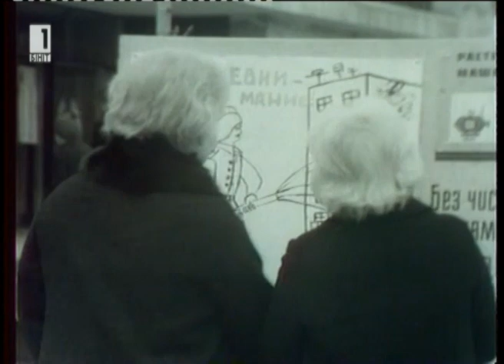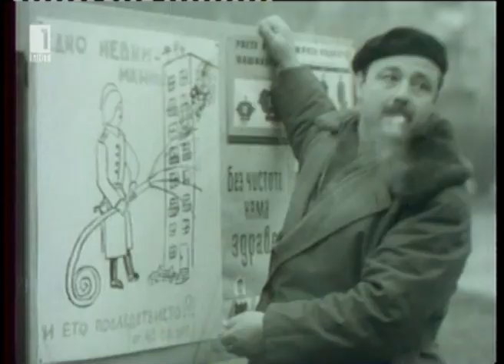Един снимачен ден 1969 (високо качество)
Записан от БНТ1 във високо качество.